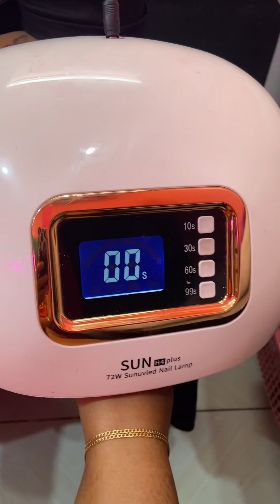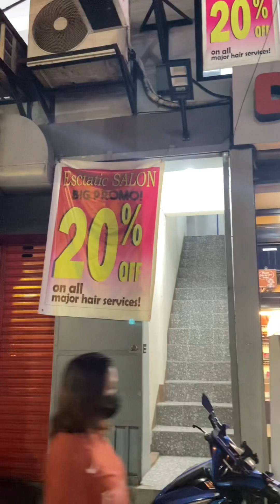Ecstatic Salon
Nail Polish
Taguig Phils.